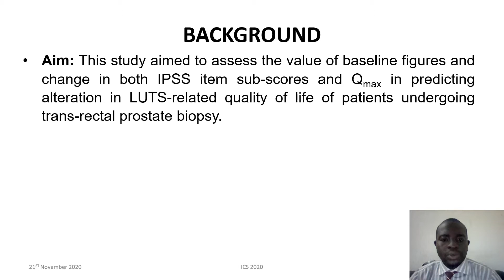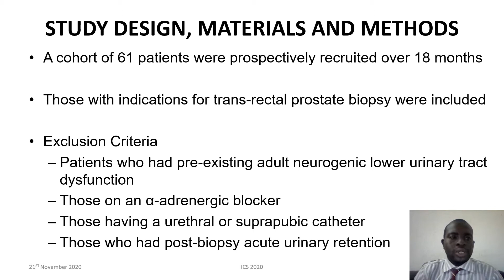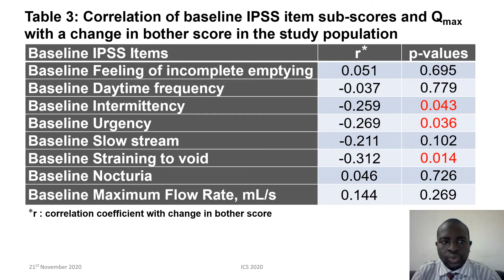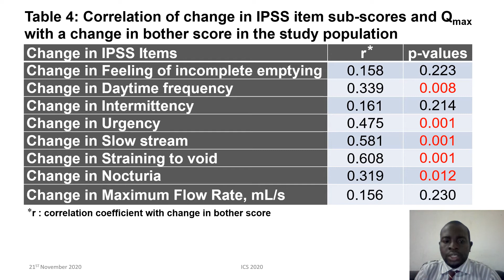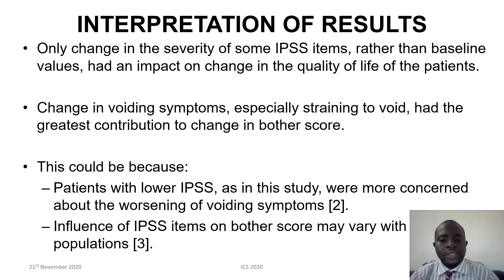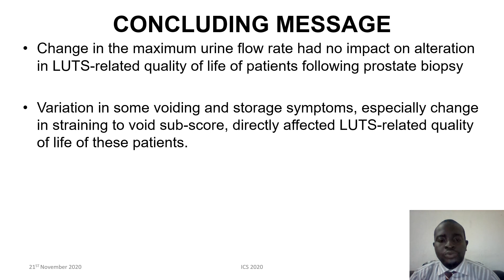#381 PREDICTIVE VALUE OF INTERNATIONAL PROSTATE SYMPTOM SCORE ITEMS ON ALTERATION IN LOWER URINA...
PREDICTIVE VALUE OF INTERNATIONAL PROSTATE SYMPTOM SCORE ITEMS ON ALTERATION IN LOWER URINARY TRACT SYMPTOMS-RELATED QUALITY OF LIFE AFTER PROSTATE BIOPSY

Tolani M1, Ahmed M1, Bello A1, Maitama H1

1. Division of Urology, Department of Surgery, Ahmadu Bello University / Ahmadu Bello University Teaching Hospital, Zaria, Kaduna State, Nigeria.

Voiding dysfunction is a well-documented complication of prostate biopsy [1]. Although this complication is reported as a deterioration in the international prostate symptom score (IPSS) or maximum urine flow rate (Qmax) after prostate biopsy, prediction of change in lower urinary tract symptoms (LUTS)-related quality of life of patients following this procedure is equally important. This study aimed to assess the value of baseline figures and change in both IPSS item sub-scores and Qmax in predicting alteration in LUTS-related quality of life of patients undergoing trans-rectal prostate biopsy.